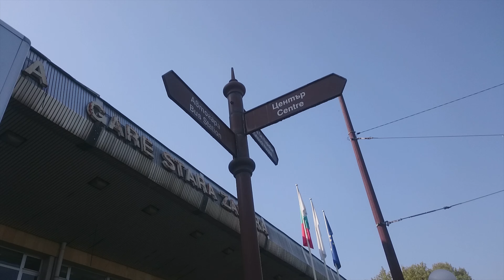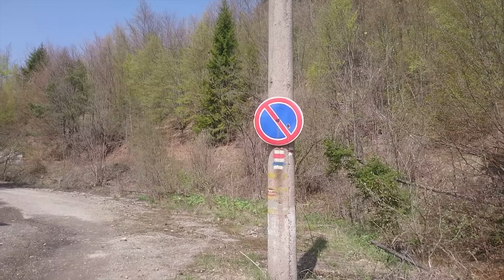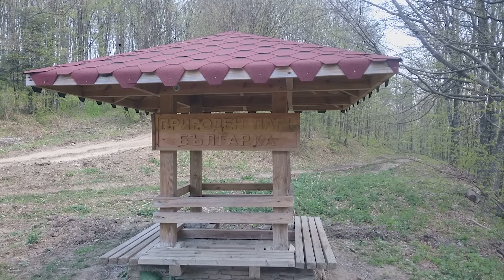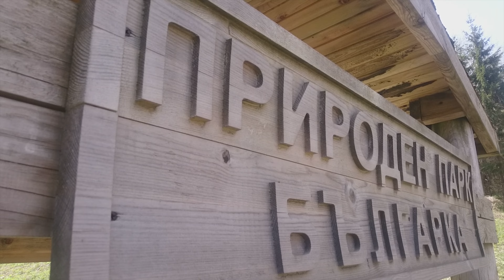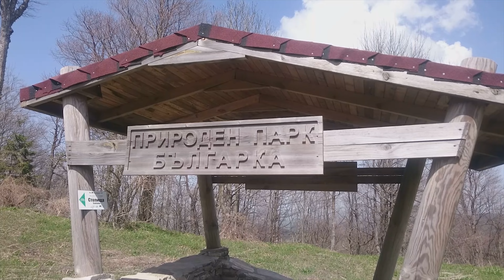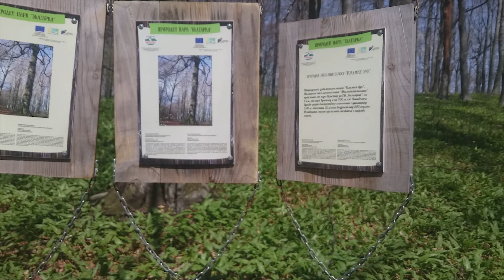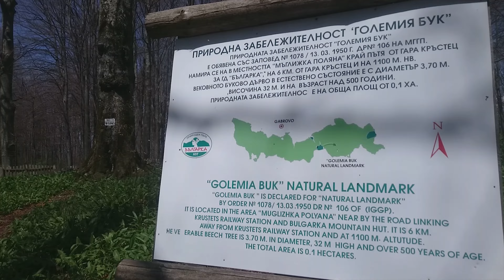djordjano - природен парк Българка 26.04.2019 г.